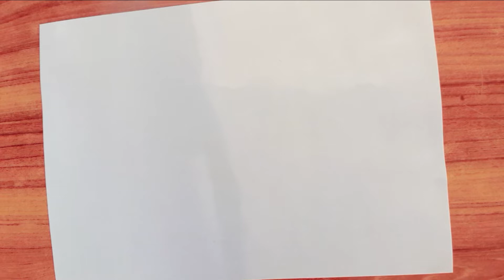desert view final |sketching |pencil sketch |easy drawing